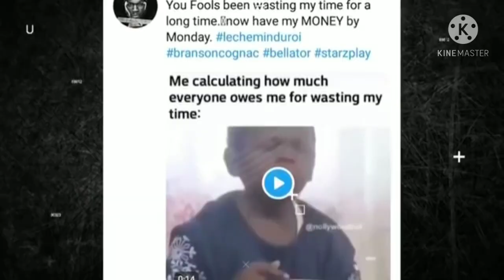2021 new adivasi dence video song || Kakug Kakug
This is 1st part of Marraige video.
And one more thing what type of video you
want please comment. Soura marriage video
is very unique and interesting

saura old song
soura dance in odisha
soura love song
soura culture dance
SOura video 2020
gajapati soura
soura hd video
soura songs
saura video
saura dance
soura new video
saura video2019
soura famous video